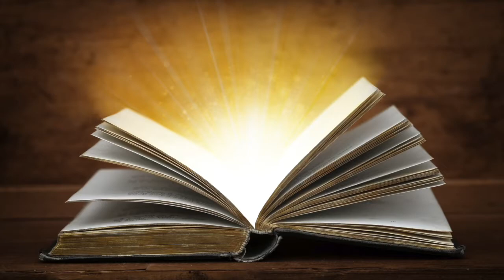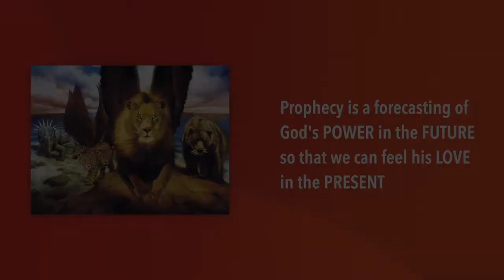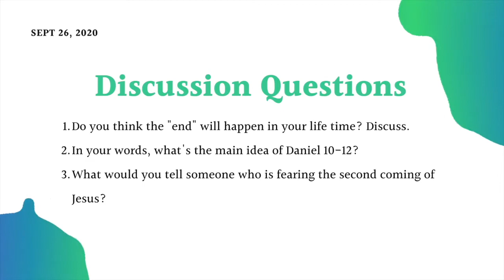The Future! Should We Be Scared???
SS Lesson Recap Video